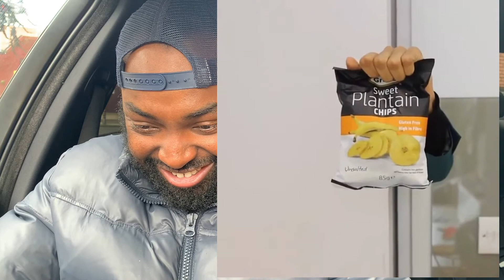Munya Chawawa aka Unknown P Quavo Derrick Jaxn parody with crisps